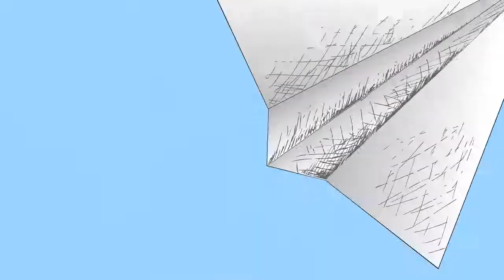免螺絲設計頭戴式放大鏡 附4種不同倍率鏡片 -ET38A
免螺絲設計頭戴式放大鏡不需一根螺絲即可使用，金屬紐可隨意調整符合頭部大小，可調式雙目放大鏡有多種倍率鏡片選擇可以自由更換適合鏡片，還可在不影響專業藝術家和珠寶商的同時，減少眼睛疲勞，提高用戶的使用效率，可供任何專業或工藝要求精確工作的人使用，客製化頭部放大鏡頭帶部分可做特定圖案的客製化印刷。